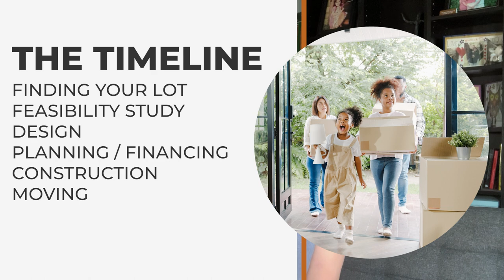Monday Morning Mischief - How long does it take to create my dream home from scratch?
Monday Morning Mischief
“How long does it take to create my dream home from scratch?”

Toby of Wittehaus shares a quick look at all the timeline of creating your own custom designed and built modern home.

The short answer is, it will take at least two years before you’ll move in.
To lay this out briefly on the back of a napkin: the design will take 6-8 months and the construction 12. Besides those two big chunks, there is a feasibility study up front and a block of time between the end of design and start of construction. Finding you a plot of land first, will add a few months to the equation.

This, as always, is part of Wittehaus’ series on design ideas and concepts for cutting edge and energy efficient modern, contemporary homes. All to bring you some context and clarity about the power well designed spaces have to your life.

Read the full blog post on this frequently asked question right